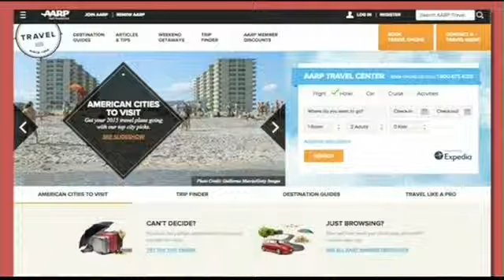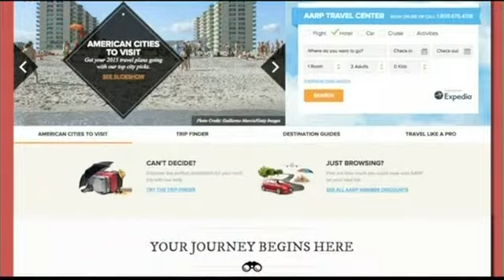Baby Boomer Romantic Getaways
Planning your summer vacation and hoping a romantic getaway can be part of it?  We got some ideas from Pepper Schwartz, AARP Love